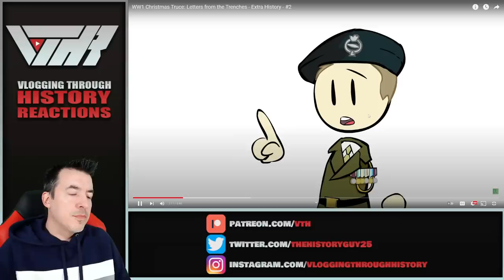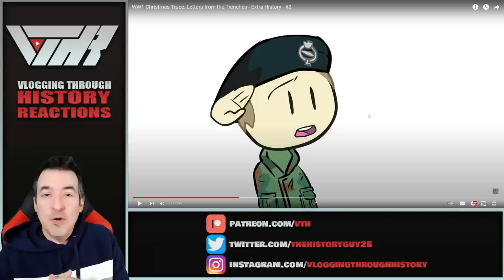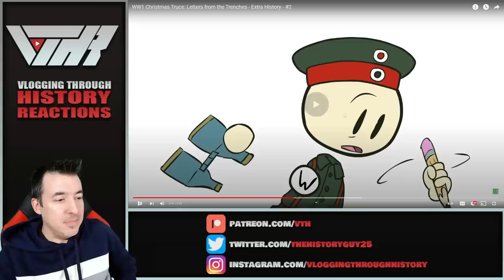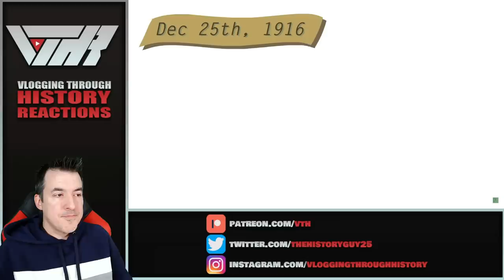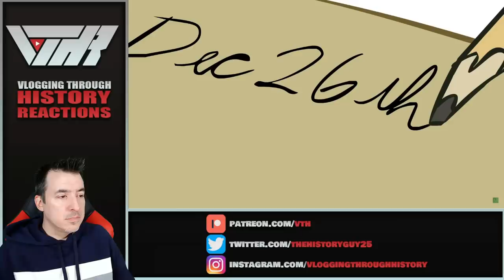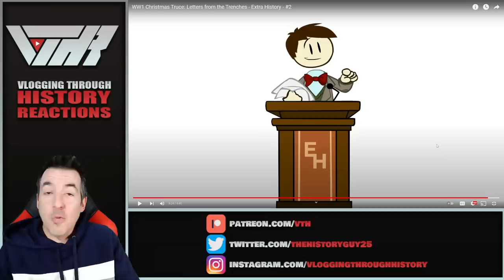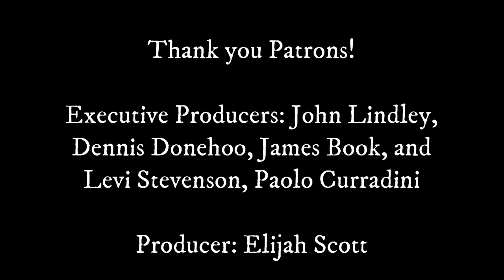Letters From the Trenches - WW1 Christmas Truce - Extra History #2 (Historian Reacts)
Executive Producers - Paolo Curradini, John Lindley, James Book, Levi Stevenson, and Dennis Donehoo

Producer: Elijah Scott

Tier 6 - Christian Graves, Elijah Norrick, Han Pol, John Molden, Levi Stevenson, Ziv, Fernando Alonzo, Charles Glawe, Tiberiu Timo, Jason Dugan,

Tier 4 - Adam Telladira, Anthony DeFedele, Charles Grist, Derek Wohl, Graham Brown, Kelly Moneymaker, Kryštof Kotásek, Odins_Martyr, Samuel Enns, Shoulder Devil, Sándor Nagy, Scott Miller, Scripted Samurai, Jake Murphy, Rodrigo Fernandez, Sebastian Diaz, John Kennedy

Mohammed Elzain, Sebastian Bergmayr, Maximus Todaro, Ewan May, Bernium 420